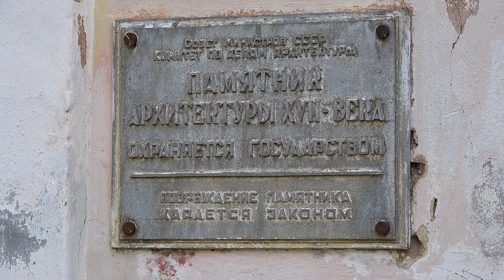Торжок. Борисоглебский монастырь.